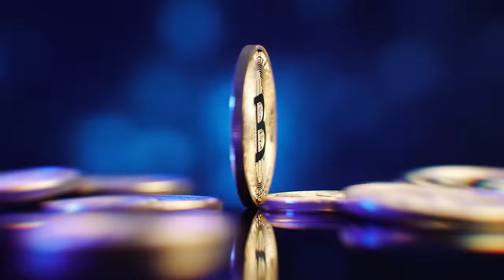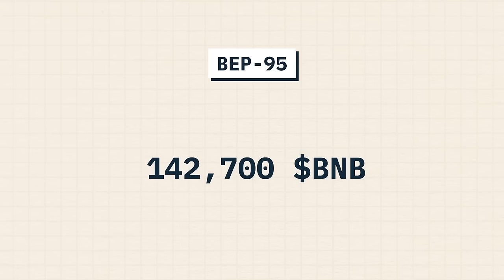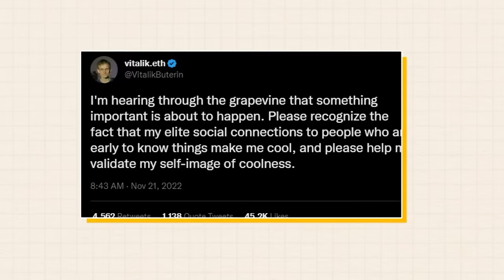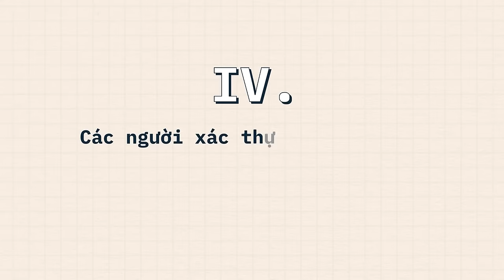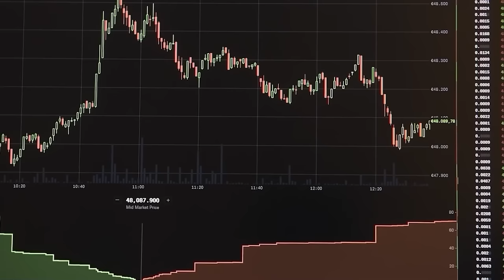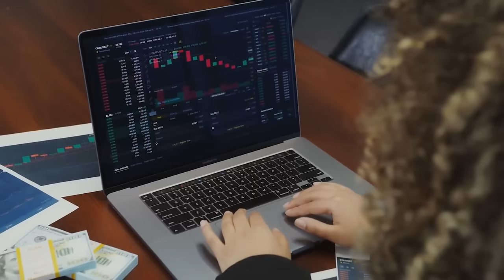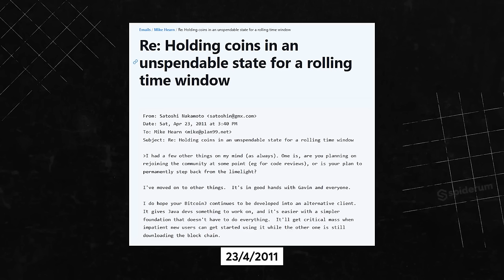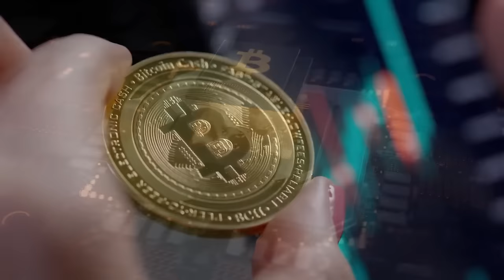Siêu tổng hợp: Những “trùm” crypto gây NÁO LOẠN TOÀN BỘ THỊ TRƯỜNG | Tiền Tài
Nội dung:
00:00 - Start
02:10 - Binance - người khổng lồ hay quả bom nổ chậm của crypto?
19:03 - Sẽ ra sao nếu Ethereum ngã ngựa?
34:43 - TOÀN CẢNH THẢM HOẠ CRYPTO LỚN NHẤT 2022
49:06 - Giải mã Satoshi Nakamoto: Ai là người đứng sau Bitcoin?